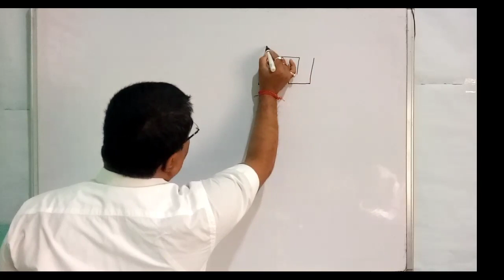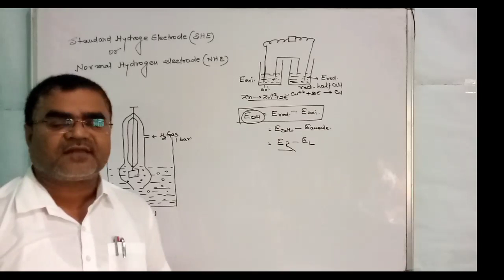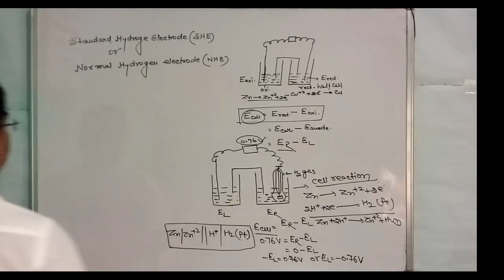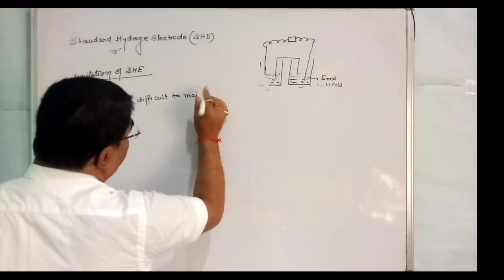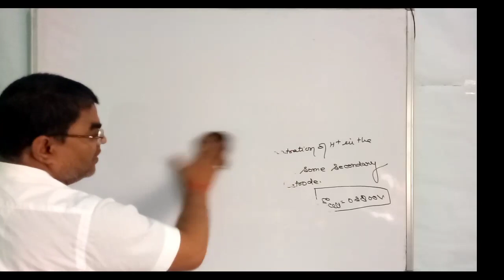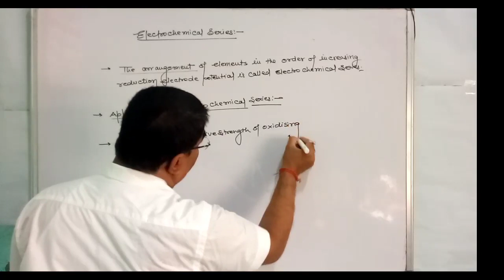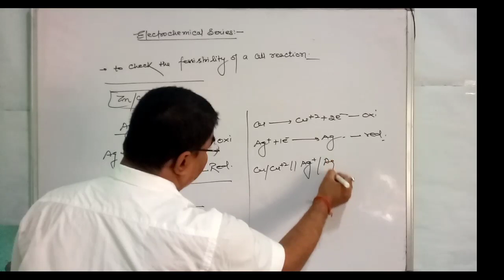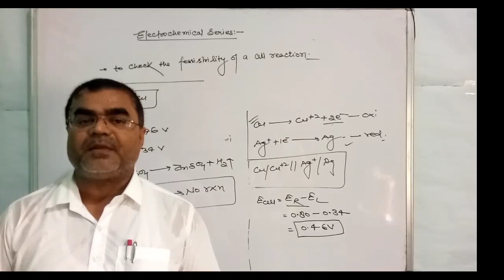Class 12th Electrochemistry ( Part - 4)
Hello students,

Must see all the videos of this series.
Make notes in your copy.

If you did not understand anything
then you can ask on our gmail.

Share this channel to all your friends
so that everyone can see the video
without going anywhere.

Here Class 9th to 12th PCB(Physics,Chemistry and Biology)
videos are available in this channel.

Follow us on Top social sites